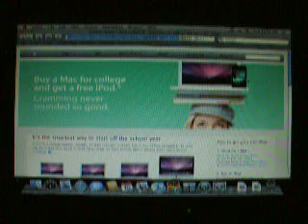OSX on a Windows Box (1)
running OSX 10 on a windows system